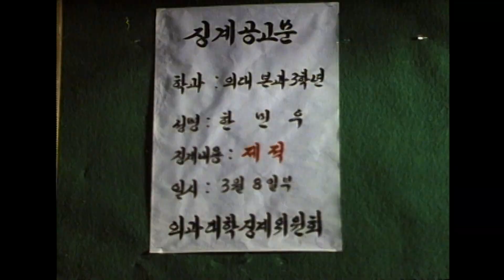겨울나그네 8회 / 원작 최인호 ㅣ 출연 김희애 손창민 정성모 최화정 김진해 권미혜 남일우 이신재 [추억의 영상] KBS(1990.5.31) 방송